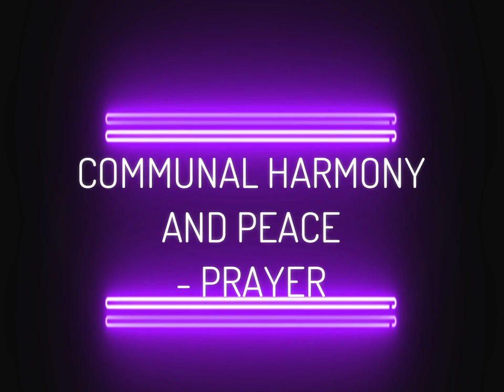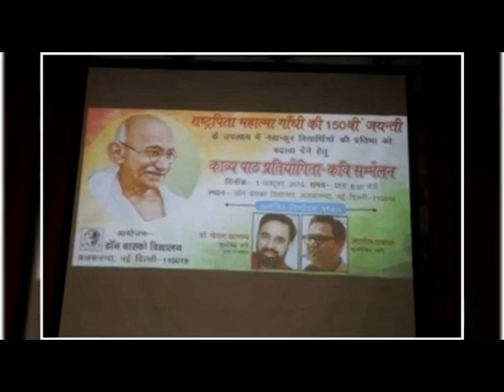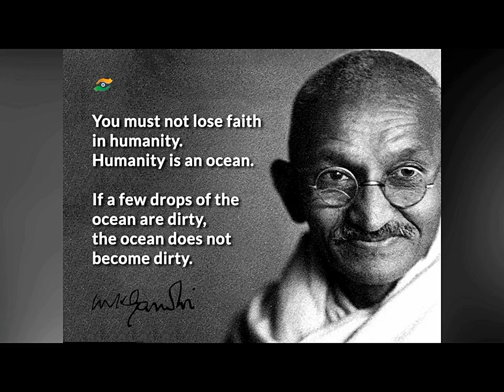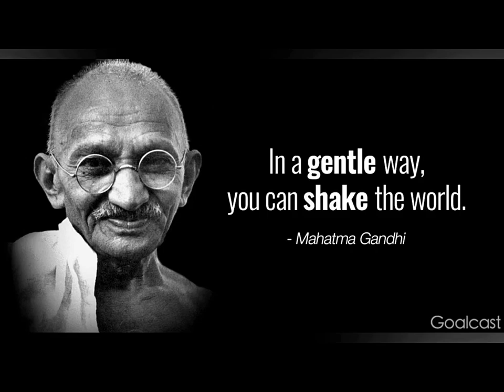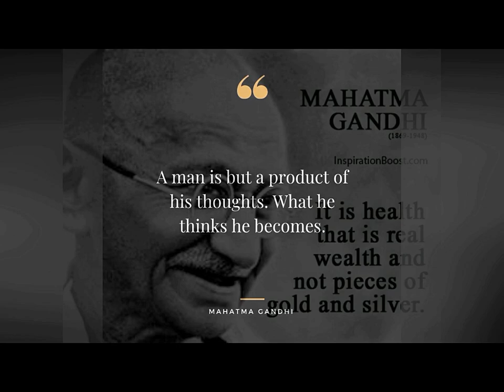Virtual Gandhi Jayanti Celebrations | Don Bosco School New Delhi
It gives immense pleasure to the management, staff and students of Don Bosco School, Alaknanda as we are heading towards the culmination of the 150th Birth Anniversary of Mahatma Gandhiji. We have been able to successfully carry out most of the activities to imbibe the values, principles and ethics taught by the 'Great Soul' 'Bapu' 'The Father of our nation' to the students of our school.
"The greatness of humanity is not in being human but in being humane".
Today the power of Gandhiji's words still inspires us to change the world by changing ourselves. Bapus life has been an inspiration not only for  Indians but for all the people of the world. His non -violent activism reached far beyond India and became a global call for the oppressed  for all over the world to unite and stand up for freedom and justice through peaceful protest. The various activities promoted awareness among students in our school instilling the habit of cleanliness, promoting brotherhood ,community service through various campaigns like Swachh Bharat -Swachh Vidyalaya  to realise the goal of clean India. Multi faith prayer ,shramdan community service activities, special assemblies, essay writing competition, drawing and painting, collage making, poster making competition,Annual Day Celebrations, Street play, One - Act plays,bhajans songs,dances and mimes were held evoking the values of truth and non-violence, peace and harmony, love and kindness among the Bosconians.
Long live Mahatma Gandhiji.

Organised By-Social Science Department and Heritage Club

STUDENTS INVOLVED-
Gyanvir Singh 10D
Damein  9A
Parth Kishan 12D
Abraham 12B

Teachers involved-
Ms Seema Singhal,
Ms Umema Siddiqui,
Ms Monika Agrawal,
Ms Manasi Dutta,
Mr Saiby Mathew,
Ms Jyoti Pant,
Ms Richa Soni,
Ms Radhika Bhatia,
Ms Tiza Rachael,
Ms Vimal Maria Titus,
Ms Elizabeth Thomas